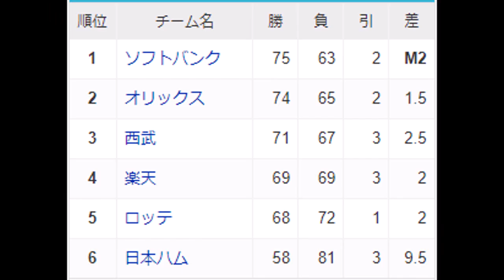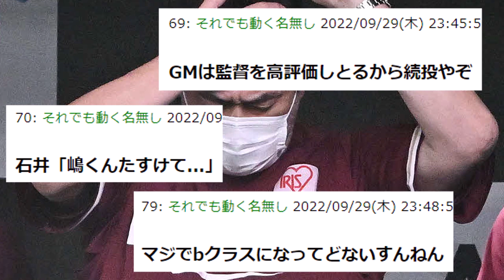【石井GM監督を解雇か】楽天・石井監督「どうして優勝にたどり着けなかったのか色々考えたい」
一時は貯金18で首位を独走していた楽天イーグルスが大失速でＢクラス確定。場合によっては５位もありうる状況に。
石井監督は「どうして優勝にたどり着けなかったのか色々考えたい」とコメント。